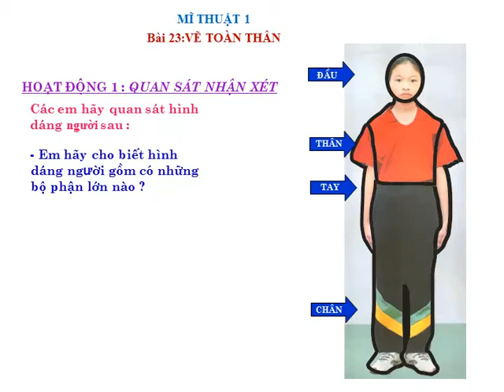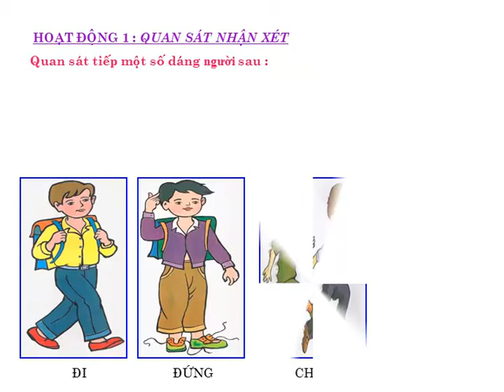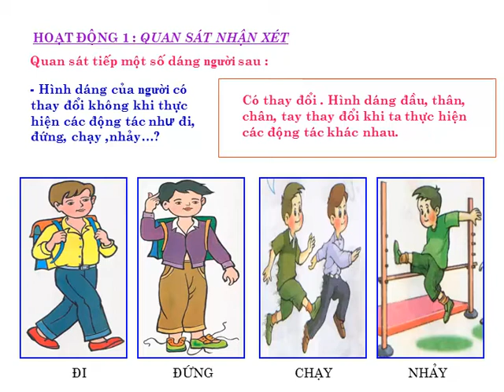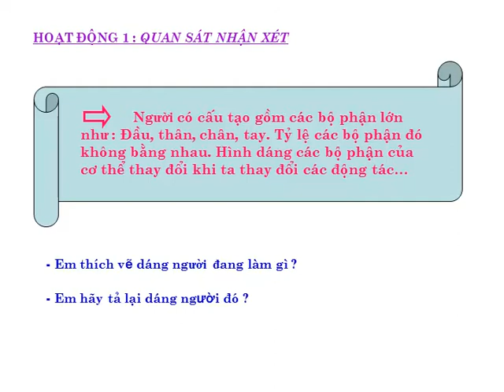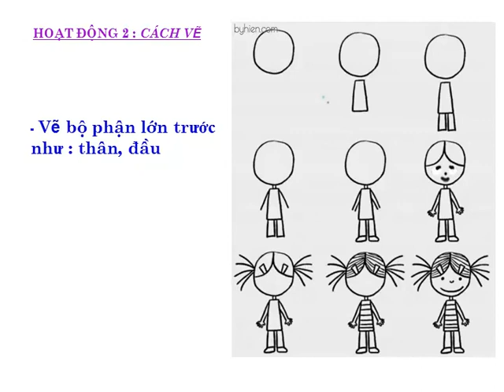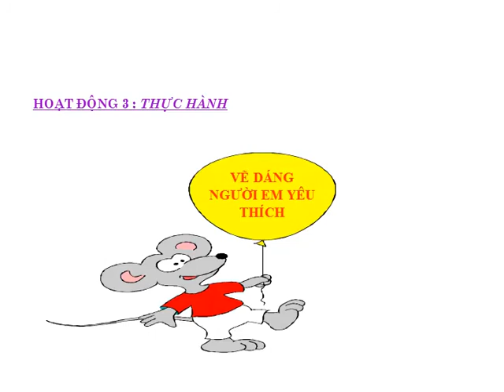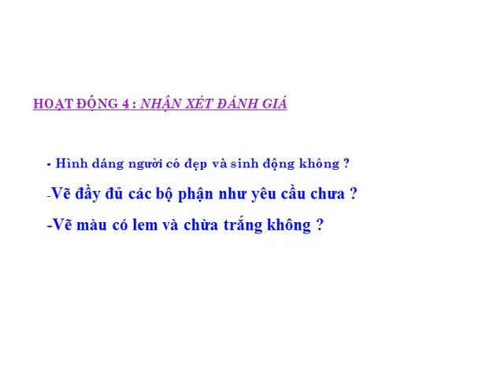MĨ THUẬT - KHỐI 1 - Tuần 23 - Năm học 2020 - 2021